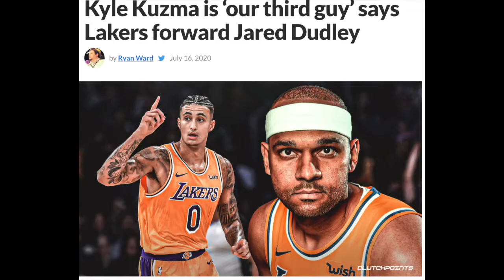What You Don't REALIZE About Kyle Kuzma This Season For the Lakers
Kyle Kuzma has evolved his game this season. He has become more comfortable with the team and his role in it.